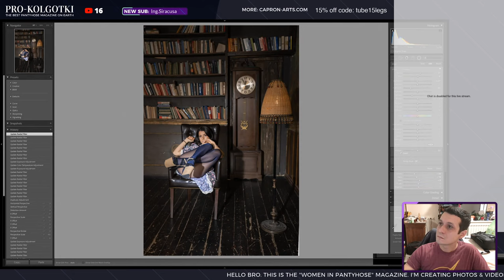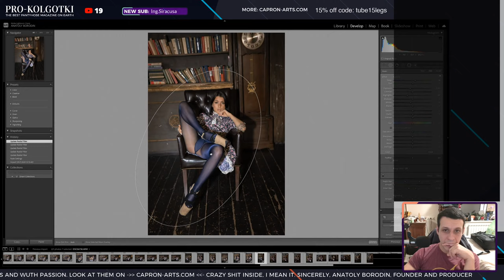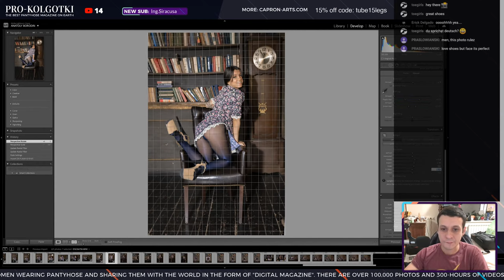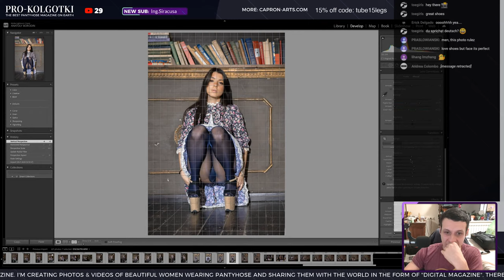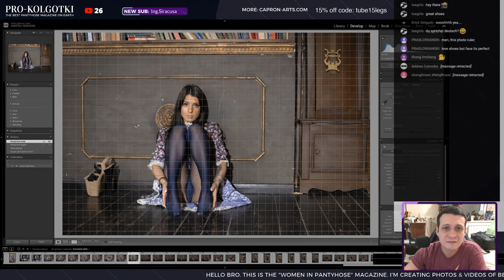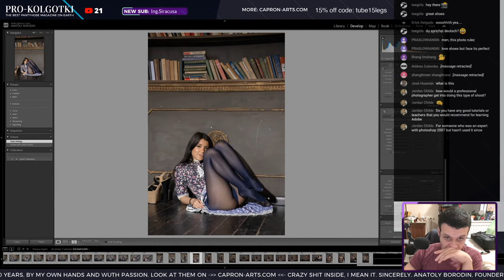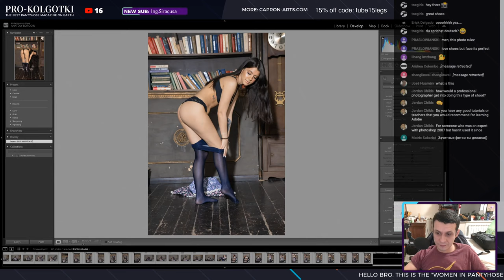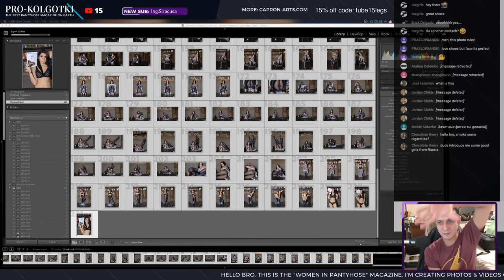Alice's Bluer Wolfords - Final Round on LightRoom #122-2 - Art Nylon Magazine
Photos & Video by Anatoly Borodin